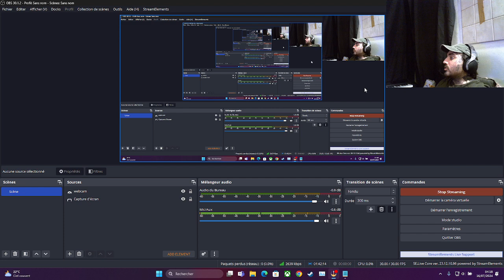Honneur solo - run 8 - part 7 - changer les règles ou abandonner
règle 1 - pas de larves
règle 2 - pas de vol sur les marchands
on oublie la règle règle 3, pas de respec, parce que j'en ai marre de retaper 10/15h de jeu à chaque fois que j'veux tenter un nouveau build
règle 4 - pas d'abus de baril explosif (ils sont autorisé dans la zone ou ils se trouvent)